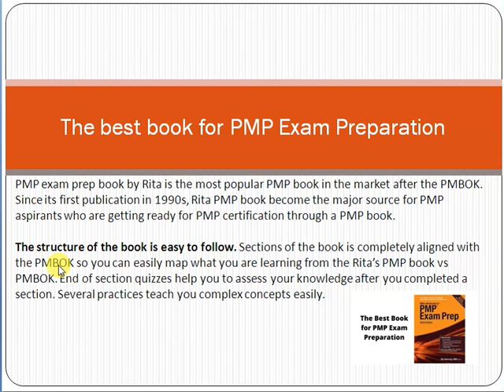The best book for PMP Exam Preparation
PMP exam prep book by Rita is the most popular PMP book in the market after the PMBOK. Since its first publication in 1990s, Rita PMP book become the major source for PMP aspirants who are getting ready for PMP certification through a PMP book.

The structure of the book is easy to follow. Sections of the book is completely aligned with the PMBOK so you can easily map what you are learning from the Rita’s PMP book vs PMBOK. End of section quizzes help you to assess your knowledge after you completed a section. Several practices teach you complex concepts easily.